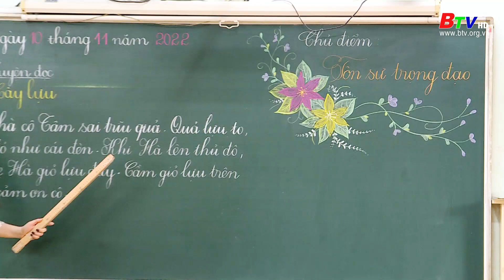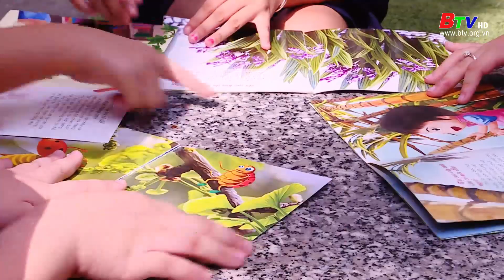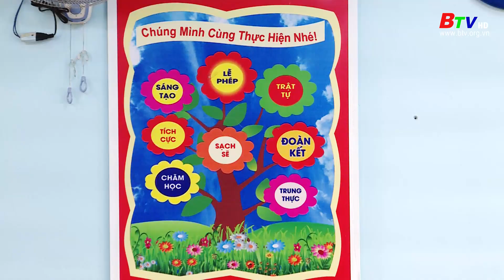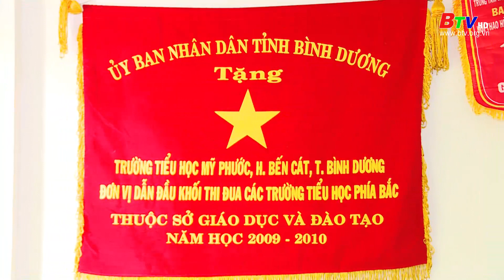Trường TH Mỹ Phước với mô hình “Tập thể đoàn kết, thân thiện để phát triển”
06 năm liền trường Tiểu học Mỹ Phước luôn giữ vững danh hiệu “Tập thể lao động xuất sắc”. Năm học 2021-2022, trường tiếp tục được công nhận đạt chuẩn Quốc gia mức độ 1; Chuẩn kiểm định chất lượng giáo dục cấp độ 2.